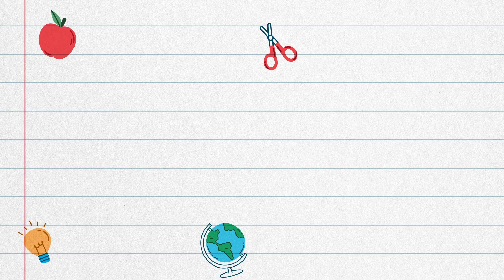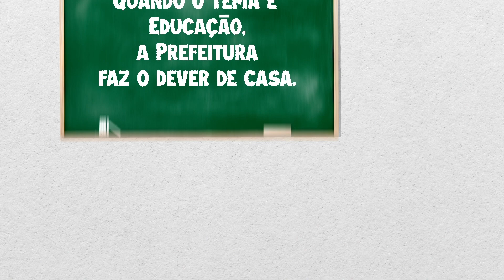Em Guaxupé ciclista fica ferido após bater bicicleta em VAN estacionada